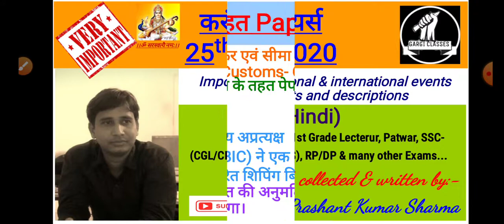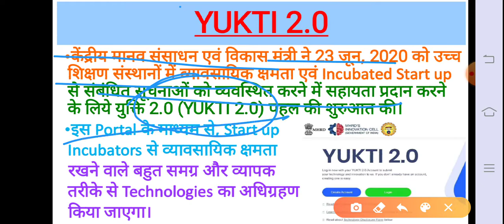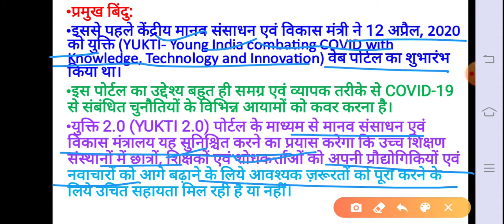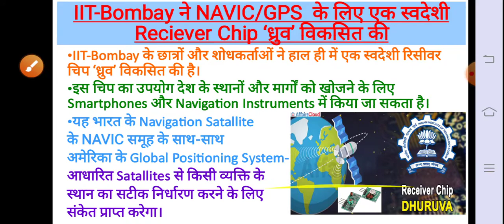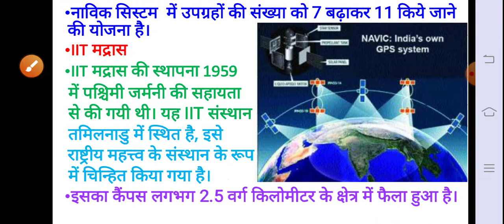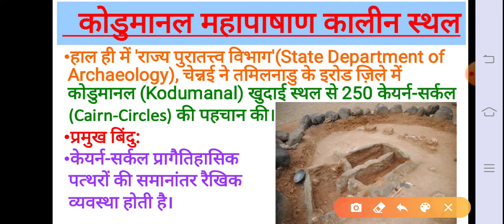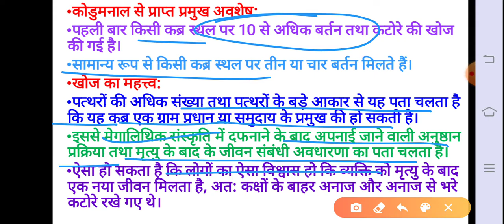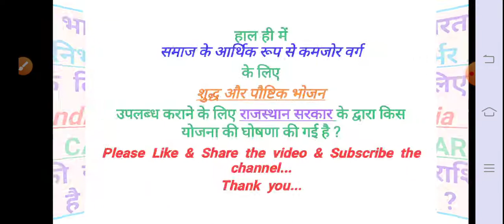करंट अफेयर | 25 जून 2020 | सभी प्रतियोगी परीक्षाओं के लिए महत्वपूर्ण..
राजस्थान व भारत में होने वाली सभी प्रकार की प्रतियोगी परीक्षाओं के लिए समान रूप से महत्वपूर्ण करंट अफेयर्स..
from
The Hindu,
PIB,
Indian Express and
Jansatta..